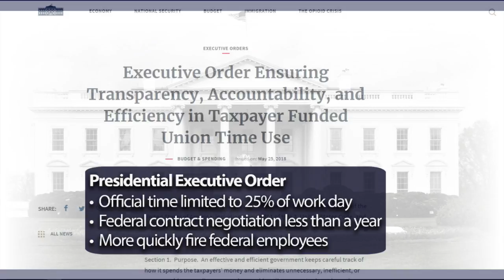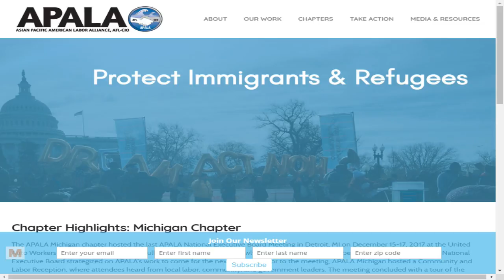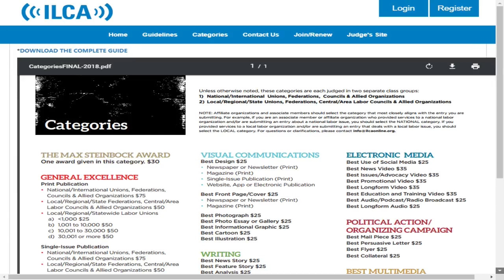Activate L!VE: Public sector unions under attack & APALA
IAM Government Employees Department Director Jim Price discusses recent Presidential Executive Orders aimed at undermining public sector unions. Machinists Union Local 751A President Jason Chan discusses the Asian Pacific American Labor Alliance (APALA) for Asian Pacific American Heritage Month, celebrating the achievements and contributions of Asian Americans and Pacific Islanders in the United States..